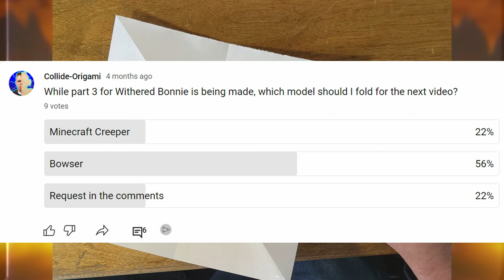How To Make Bowser With Origami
The model will be pretty small for the final parts. Bigger paper is recommended compared to the size I used here. Also I had trouble folding Bowser's head while recording the video, so be aware of that part. The spikes on the shell were also rearranged with no footage for the exact final details.  But overall the rest should be straightforward for following along.

The part that pained me to fold the design was how to do the shell. I originally wanted to put it on one of the corners when adding a graft around the model, but it over complicated the tail and didn't leave enough room for the head. So it was switched up for a more completed version.